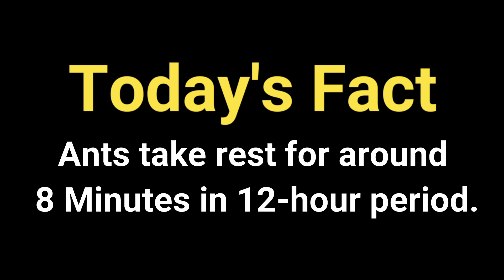BlendLife Mini Electric Chopper | BlendLife Electric Chopper Unboxing And Review | Best Chopper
0:00 - Intro
0:42 - Unboxing
0:58 - Review
2:59 - Battery Life
3:29 - Live Testing
6:34 - Outro

BlendLife Mini Electric Chopper Features :-

🔌 Portable Cordless Mini Garlic Chopper Electric: No more wall socket connections! Charge for 3 hours ⏰ and enjoy over a month of cordless chopping 🌱🔋
⚡️ Easy One-touch Operation: Save time and effort with a single press of a button 💪🔘 Chop onions, slice salad ingredients, mix sauces, and more in seconds ⏱️🔪
🌪️ Versatile Food Processor: Chop, mix, and puree ingredients effortlessly 💫 Perfect for garlic, peppers, nuts, and more 🌰🥗 Unlock your culinary creativity 🍽️🎨
🍽️ 350ml capacity Chopper: Ideal for baby food prep and light food preparation 🥕🍲 Perfect for sauces and dips 🌶️🍅
👌 Intimate Safety Design: Child Safety Lock ensures safe and stable operation 🚫🔒 Magnetic suction induction device for added security 🧒🔐
🚀 Low Consumption, Low Noise: 45-watt high-performance motor for efficient and quiet operation 🔇🔋 No disturbances or distractions in the kitchen 🙊🔊
🧘‍♂️ Light-Weight Design: Portable and convenient for small kitchens, RVs, travel, camping, and more 🚗✈️ Compact and versatile for any occasion 💼🌍
💦 Waterproof Design & Whole-body Washable: Easy to assemble and clean with no gaps or residue 🚿🧼 No more awkward kitchen tools to struggle with 🙌
🌟 BPA-Free Materials: Ensure the safety and health of your family 👪🌿 Use with confidence for all your food preparations 🥦🍎
⚠️ Sharp Blade Warning: Please exercise caution and avoid touching the sharp blade with your fingers ❗️⚠️ Safety first for a worry-free experience 🙅‍♂️🚫